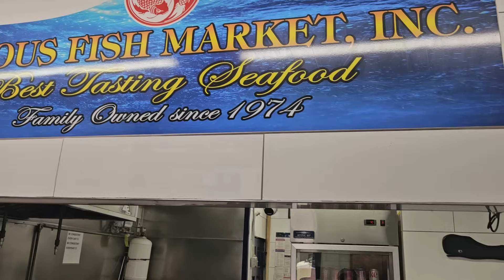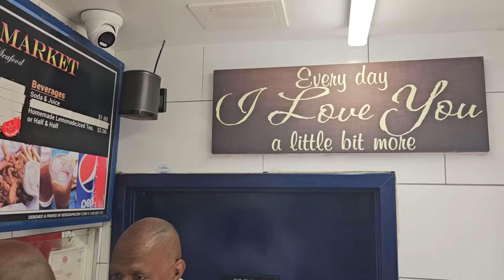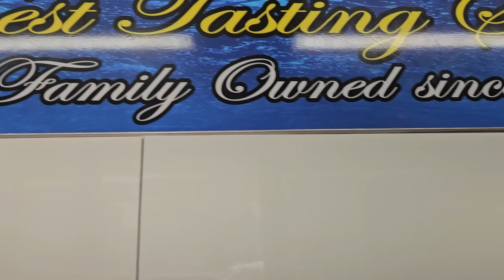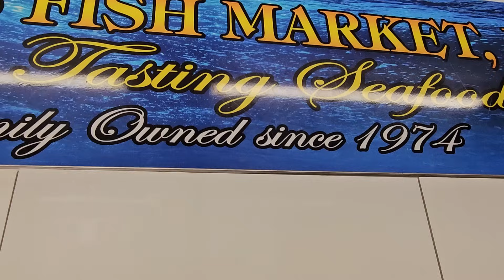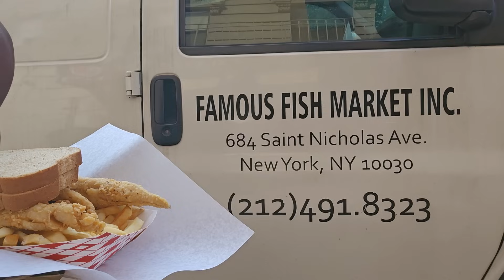WHAT I'M EATING TODAY || FRIED WHITING FISH, SHRIMP & FRENCH FRIES || HARLEM, "SUGAR HILL" N.Y.C.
FAMOUS FISH MARKET - 145TH STREET - HARLEM
864 St. NICHOLAS AVE
NY, NY

JOIN MY 8 WEEK SPIRITUAL, MENTAL, AND PHYSICAL FITNESS TRAINING PROGRAM  WORKING DIRECTLY WITH ME - SEAN G  @thepodcastwithsoul

*LOSE WEIGHT
* IMPROVE YOUR LOVE LIFE PERFORMANCE
* BUILD SELF-ESTEEM AND CONFIDENCE
* START TO LOOK LIME SUMTHIN'

$200 a week for 8 straight weeks - NO WEEKLY or MONTHLY PAYMENT BREAKDOWNS - PAY ALL UPFRONT

ONLY INQUIRE IF YOU ARE SERIOUS. NO GAMES

SEAN G